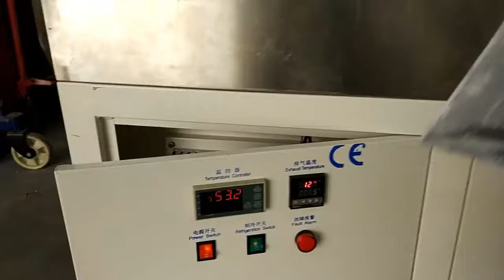超大屏分离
Frozen separator can separate apple, samsung, LG, sharp, huawei, millet, etc. All brands' broken screen, broken screen, curved screen, flat screen repair equipment, for a variety of laminating process (G + P + G, G, G + F, LCD, etc.) are separated